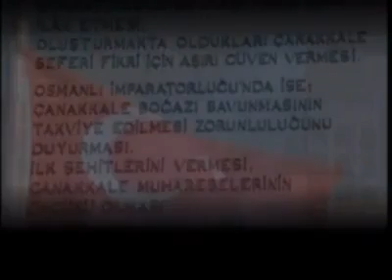sinevizyon kurtlar vadisi ihtiyarlar